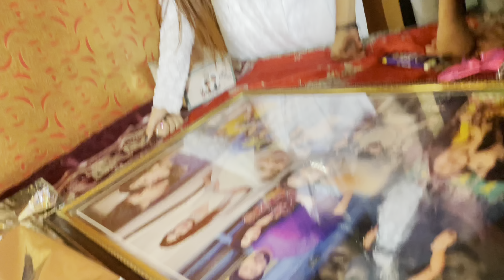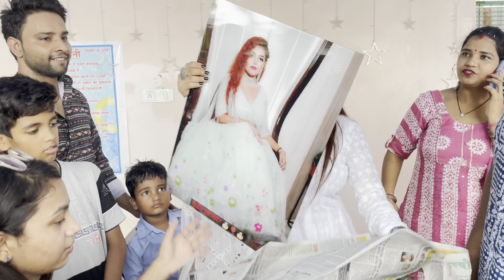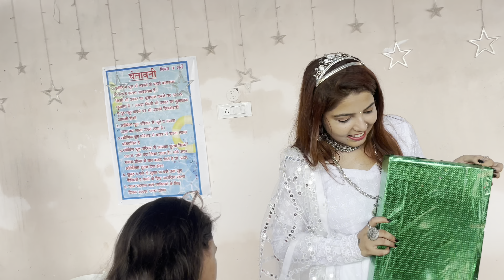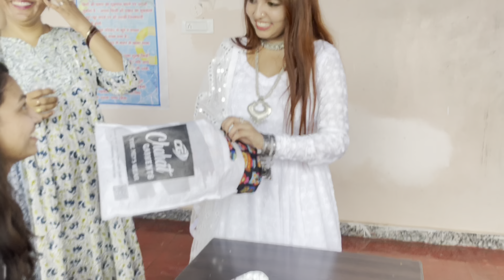अब तक का सबसे Best Birthday🎂|| जरूर देखो ये Vlog || Swimming 🏊‍♀️ pool me Kara birthday celebrate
Hello My Yotube Family... Watch My Vlog ❤️❤️... i hope you like my vlog and like, share and subscribe this channel for more vlog...and plz don't forget to Press the bell icon... thank you 💓💓💓💓😘😘😘😊😊😊🙏🙏🙏

please